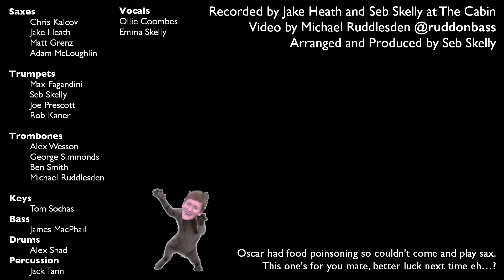The Stretchy Legs Big Band - Everybody Wants To Be A Cat (from The Aristocats)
Vocals:
Ollie Coombes
Emma Skelly

Saxes:
Chris Kalcov
Jake Heath
Matt Grenz
Adam McLoughlin

Trumpets:
Max Fagandini
Seb Skelly
Joe Prescott
Rob Kaner

Trombones:
George Simmonds
Alex Wesson
Ben Smith
Michael Ruddlesden

Keys:
Tom Sochas
Bass:
James MacPhail
Drums:
Alex Shad
Percussion:
Jack Tann

Recorded by Jake Heath and Seb Skelly at The Cabin
Video by Michael Ruddlesden @ruddonbass
RIP Oscar (again)